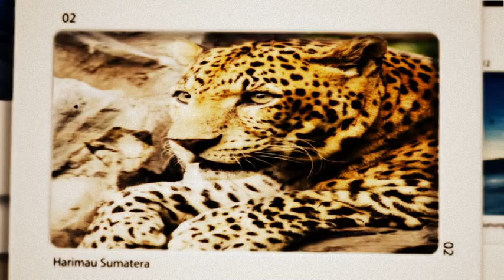indonesia a piece of heaven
presentations tourism destination in Indonesia (sample not for commercial)

1. Prambanan temple @ Sleman, Yogyakarta
2. Sumatran tiger  (Panthera tigris sumatrae) @ Sumatera island
3. Terasering Paddy Field @ tegal, java
4. Bunaken National Maritime Park @ Manado, Sulawesi Utara
5. Balinese dance @ Bali
6. Borobudur temple @ central java
7. Soto banjar culinary @ Banjarmasin, South Kalimantan (borneo)
8. Wakatobi Regency @ Sulawesi Tenggara
9. The Banda Islands @  Banda Sea
10. Special Capital Region of Jakarta @ Java island
11. Raja ampat island @ Bird's Head Peninsula on West Papua province
12. Bromo mountain @ East Java
13. Komodo dragon (Varanus komodoensis) @ komodo island on nusa tenggara province.
14. Siamang monkey (Symphalangus syndactylus)  @ Borneo island (kalimantan) & Sumatra Island
15. Rumah Gadang (Minangkabau Traditional House)
16. Rice farmer @ Java Island
17. Birds of Paradise @ West Papua province
18. Traditional fisherman @ Sulawesi
19. Beras basah Beach @ Bontang, East Kalimantan (borneo)
20. Tanah lot temple @ Bali